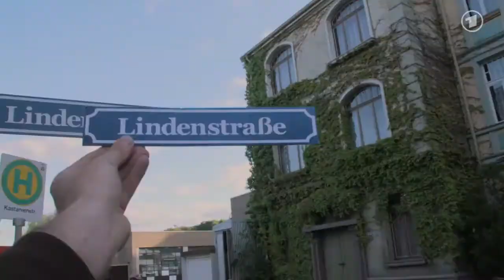Ulis Joystick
Uli Huber kennt sie alle: alle Tricks, alle Drehorte, alle Schauspieler der "Lindenstraße"!

Zur bevorstehenden 1500. Folge der "Lindenstraße" verrät Uli Huber bisher wohlgehütete Geheimnisse und zeigt, was sich in Wahrheit hinter den Kulissen der Serie abspielt...

Lindenstraße - Überraschend anders ...